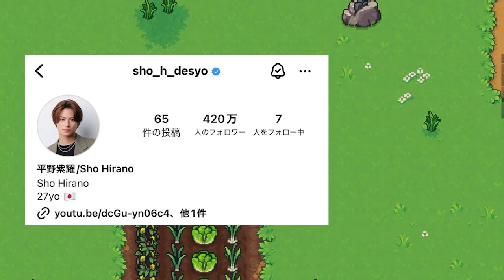【平野紫耀】420万人のフォロワー数を突破した紫耀くん！その秘密とは？ファンの心を掴む紫耀くんの秘密！彼の人気が衰えない理由は？